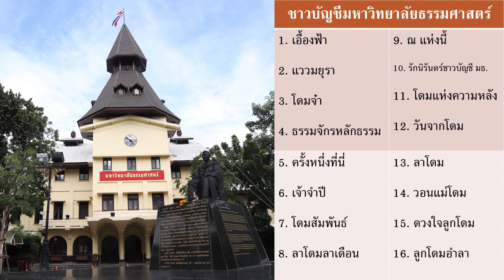เพลงชาวบัญชีมหาวิทยาลัยธรรมศาสตร์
0:00 1 เอื้องฟ้า  วินัย จุลละบุษปะ
2:48 2 แววมยุรา  บุษยา รังสี นำหมู่
5:40 3 โดมจ๋า  ยรรยงค์ เสลานนท์ ศรีสุดา รัชตะวรรณ
8:40 4 ธรรมจักรหลักธรรม  ศรีสุดา รัชตะวรรณ นำหมู่
11:30 5 ครั้งหนึ่งที่นี่  บุษยา รังสี
15:01 6 เจ้าจำปี  หมู่
17:49 7 โดมสัมพันธ์  วรนุช อารีย์
20:47 8 ลาโดมลาเดือน  วรนุช อารีย์
25:09 9 ณ แห่งนี้  เพ็ญศรี พุ่มชูศรี นำหมู่
28:13 10 รักนิรันดร์ชาวบัญชี มธ.
31:03 11 โดมแห่งความหลัง
34:07 12 วันจากโดม
38:03 13 ลาโดม
41:52 14 วอนแม่โดม
45:53 15 ดวงใจลูกโดม
48:42 16 ลูกโดมอำลา